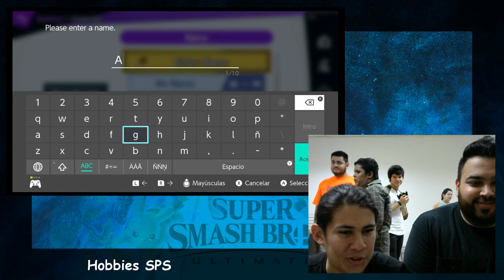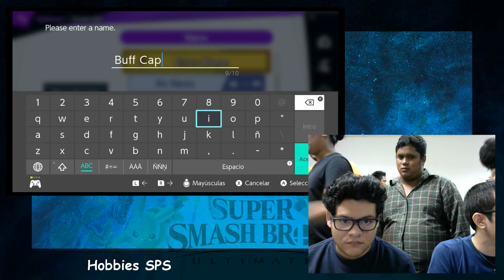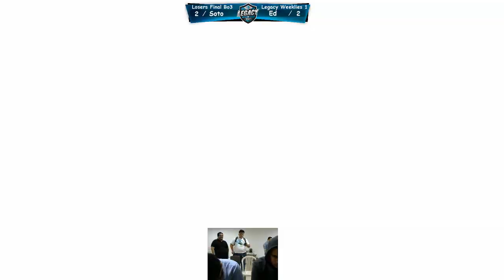LST Weeklies 1 En Hobbies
Weeklies 1 en Hobbies
Friendlies 0:00-14:30
Chiang vs Willzero 14:45-21:01
JeanPaul vs Darkus 24:50-32:30
Ed vs Apoka 35:35-43:45
Lecat vs MaCherie 44:37-52:02
Danteh vs Chiang 54:00-1:05:00
Milo vs JeanPaul 1:05:50-1:20:00
JT vs Ed 1:20:40-1:33:48
Danteh vs Wingfers 1:35:13-1:44:00
Lecat vs Yuka 1:44:49-1:55:26
Chiang vs Milo 1:56:05-2:13:00
Laslow vs MaCherie 2:13:28-2:22:27
Laslow vs Soto 2:23:00-2:34:45
Yuka vs Ed 2:35:00-2:59:00